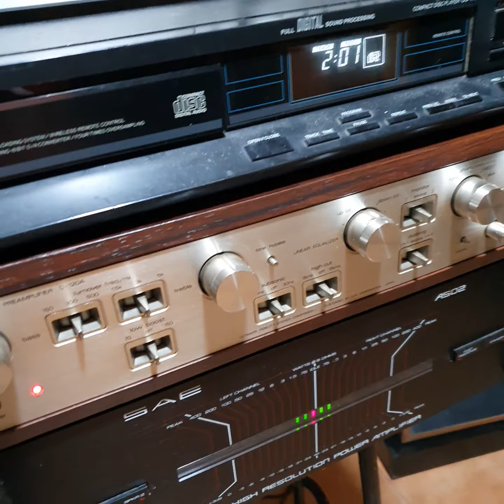Sae A 502 & jbl 4320 s8 & nina hagen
New york , new york  NINA HAGEN .